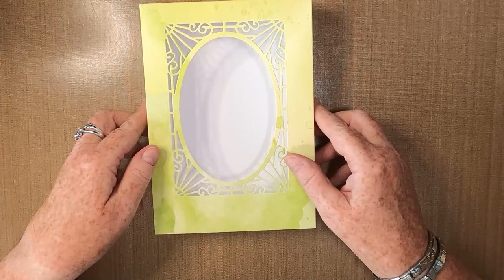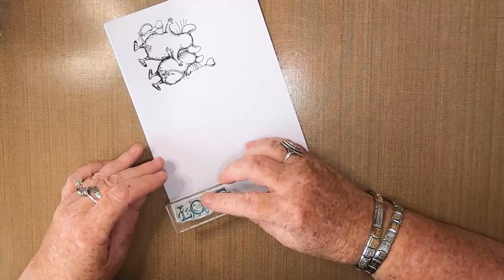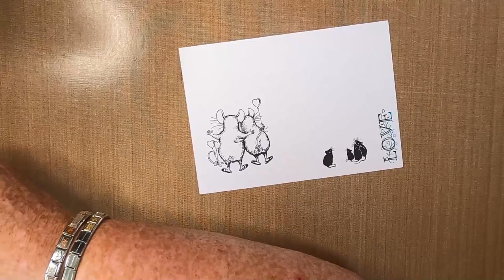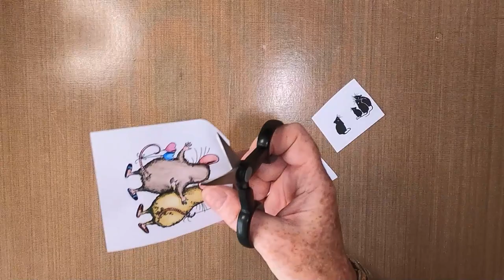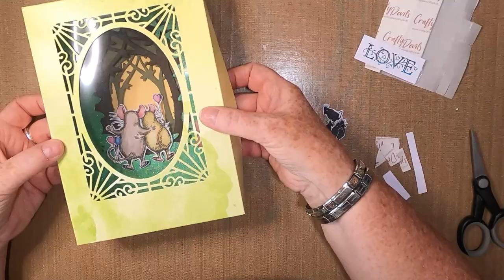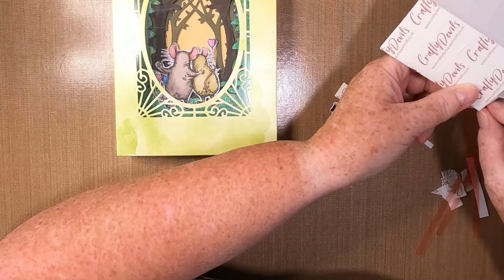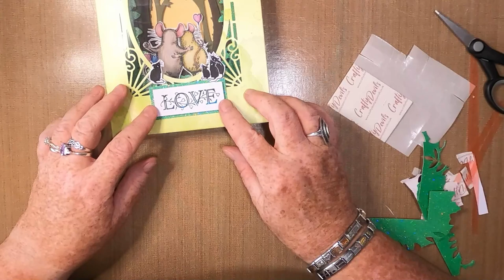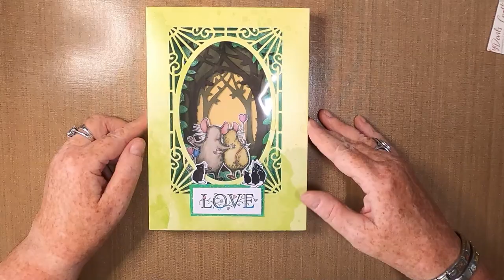'Date Night' - Mice In A Light Box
Thanks!

Created using;

TOOLS:
Double Sided Foam Tape
Scoring Board & Tool
Red Liner Tape
24cm x 19cm Acetate Sheet

EMBELLISHMENTS:
Gold Glitter Strips
Cork Light

PAPER:
Limetree Crafts
4 x 14.5cm x 20.5cm Card - Various Coulours
26.7cm x 20.7cm 300gsm White Card (Box Bottom)

Hunkydory
Adorable Scoreable
27cm x 21cm 300gsm Green

INKS/PAINTS:
Lindys Magical Shakers
Time Travel Teal
Alpine Ice Rose
Black Forest Black

Versafine Clairs
Rain Forest
Nocturne

PENS/PENCILS:
Sharpie
Black

Gelly Roll
White 10

Zan Cai
Glitter Pens
Purple
Blue
Red
Dark Green
Light Green
Pink
Mauve

Faber Castell Watercolours
Various Colours

STAMPS/STENCILS/MASKS/DIES:
Sue Wilson
Oval Aperture

X-Cut Build-A-Scene
Woodland Die Set

Card-Io
Waters Edge - Mice & Birds

Pink Ink
Love Mice
Corn Mouse
Guinea Wig

Other Items Used are available from:
Del Bello's Designs - Your #1 USA-based Lavinia Stockist